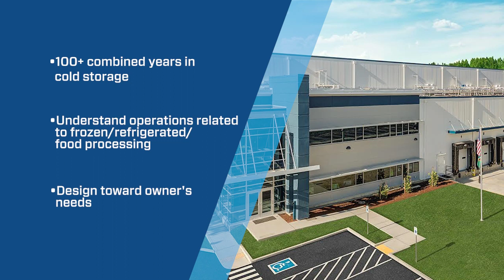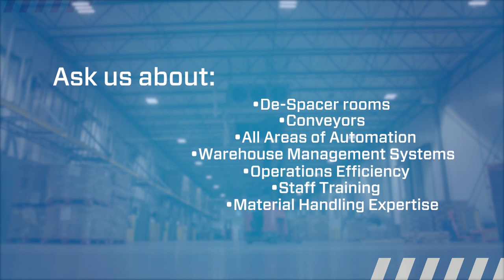Tippmann Innovation - Cold Storage & DesignBuild Experience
Tippmann Innovation has over 100 years of combined experience in the cold storage industry. At Tippmann Design Build, we have the experience, skill and knowledge to create state-of-the-art cold storage facilities that will serve you well into the future. Need more reasons to talk to us? Here are 5 more reasons why Ti should be your company's go-to for all of your cold storage and construction needs.